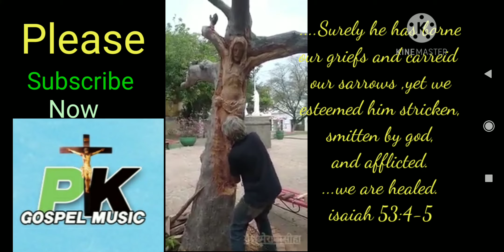he cruss dhaari, human sagar, good Friday special song pk gospel music